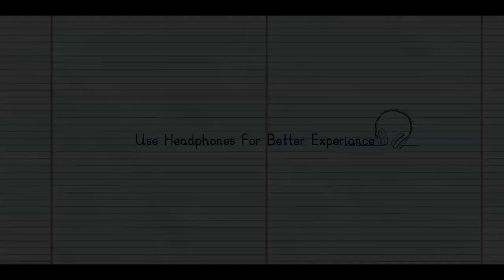Murali Muppathimoonnu Moolam Nakshathram Malayalam Short Film Song